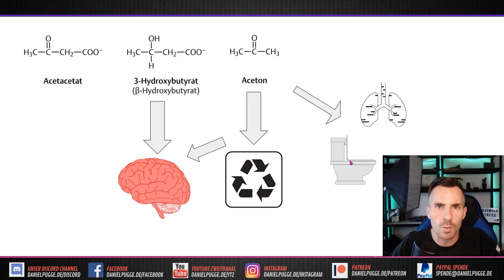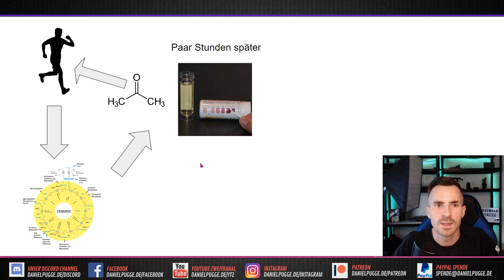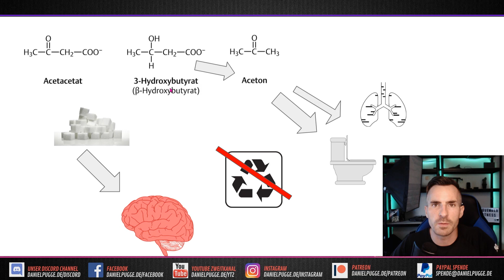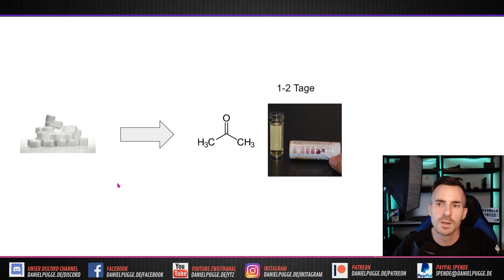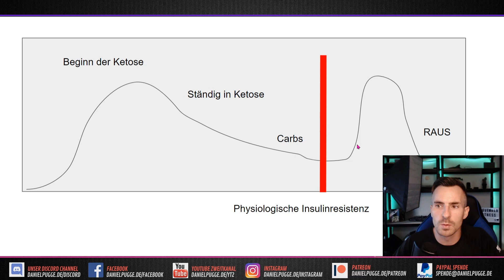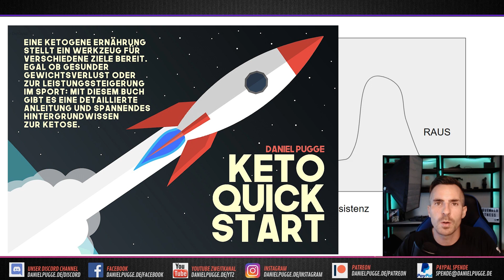Hohe Ketonwerte trotz Kohlenhydrate? Wann fliege ich aus der Ketose?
Eine Frage die mich öfters erreicht hat beschäftigt sich mit der Frage nach den Ketonwerten. Vor allem nach Mahlzeiten mit sehr vielen Kohlenhydraten kann es sein, dass hohe Ketonwerte nachweisbar sind.
In diesem Video erkläre ich die Zusammenhänge und wie der Körper mit den verschiedenen Energiesubstrate fertig wird.

Quellen im Video: